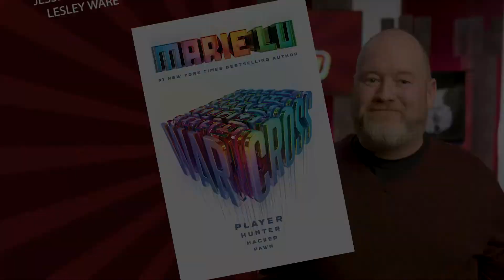Which fantasy character would be the worst roommate?🚪🗣️THE GREAT FANTASY DEBATE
Think your college roommate was bad? Authors Marie Lu (WARCROSS) and Naomi Novik (UPROOTED) share their picks for the fantasy housemate that would make their skin crawl. They're assisted by comedians Sarah Smallwood Parsons and Sean Donnelly.